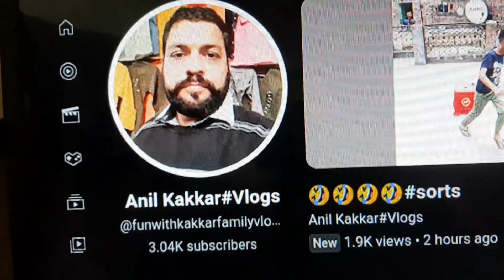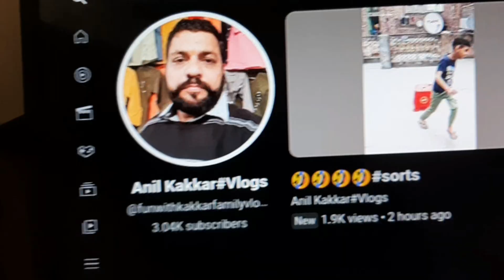Thanks for 3k fun with kakkar family